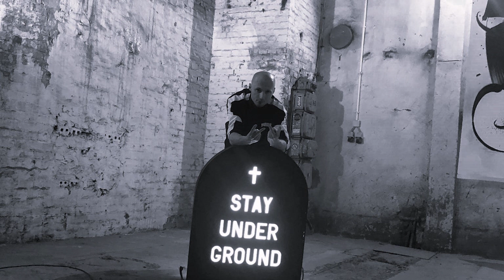Rakos - TikTok (Prod. FVCKOFF)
Rakos i jego StayUnderground EP'ka . Zapraszamy do odsłuchu!

rap - Rakos
tytuł - TikTok
produkcja - FVCKOFF
mix/mastering - ron_.

GET THE BROTHER FOR LIFE
GTB FAMILJA
2023